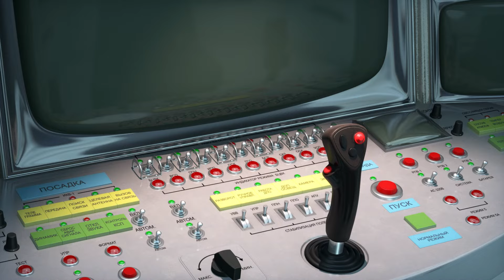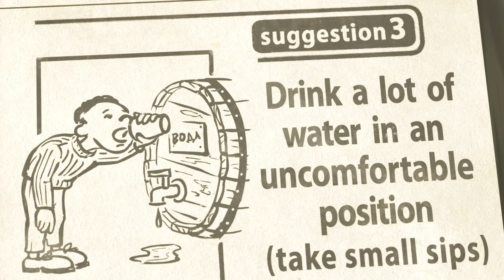💥 Nouvelle chanson 💥 Au pays du soleil levant 🇯🇵🎎 TaDaBoom Français 🐻👱‍♀️ Masha et Michka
🎵 Au pays du soleil levant 🎎🥢 (Les Chansons de Masha, Épisode 5)
🎵 La Chanson des Jeunes Astronautes 🚀🌠 (Épisode 70)
🎵 Le Hoquet 💧 (Épisode 22)
🎵 Que la pluie cesse 🌦☔️ (Nursery rhymes, Épisode 15)
🎵 Chanson de fan reconnaissant 🐻👱‍♀️ (Épisode 1)
🎵 Le roi carnaval 💃🇧🇷 (Les Chansons de Masha, Épisode 4)
🎵 Un monde de mots 🌍 (Épisode 77)
🎵 Surveille Paris 🇫🇷🧷 La mode de Paris (Les Chansons de Masha, Épisode 2)
🎵 Comme un film 🎬🌟 (Épisode 52)
🎵 Les contes d'Allemagne 🥨 (Les Chansons de Masha, Épisode 3)